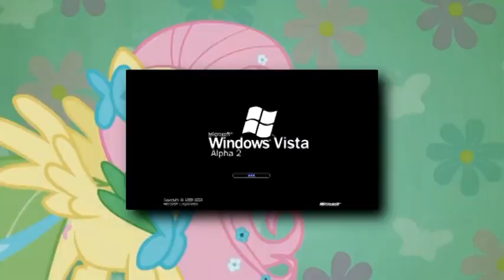[Multisource] Sparta Gala Remix